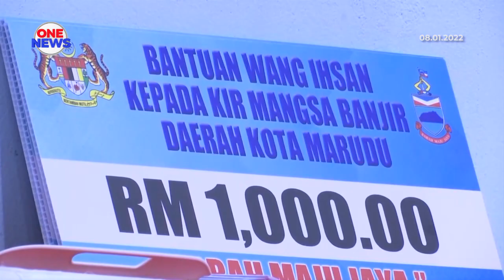Sabah bakal terima peruntukan pasca banjir RM108.51 juta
Kerajaan Persekutuan bakal menyalurkan RM108.51 juta, kepada Sabah bagi membantu negeri itu yang terjejas banjir baharu-baharu ini.

Daripada jumlah itu, RM90.86 juta diperuntuk bagi membaik pulih infrastruktur awam yang rosak akibat banjir termasuk jalan raya dan jambatan yang menghubungkan penduduk Sabah.

Peruntukan lain melibatkan Bantuan Wang Ihsan (BWI), Bantuan Keperluan Asas , Bantuan Pembaikan Kecil Rumah, Baik Pulih Rumah , Bina Baharu Rumah dan Baucar Diskaun Pembelian Alat Elektrik dan Rebat Bil Elektrik, RM643,000.